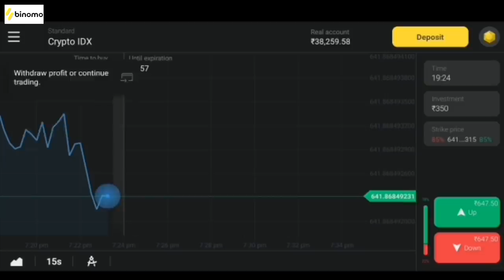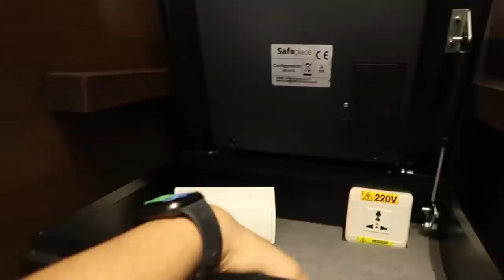Pillow Fight in 5 Star Hotel | Full Masti | Vinay Thakur Vlogs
and get free INR 65,000